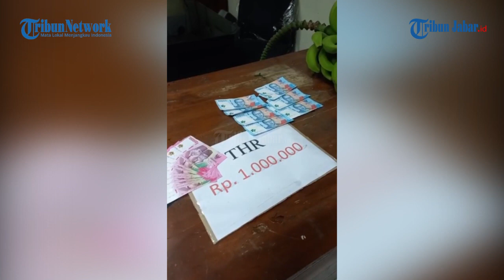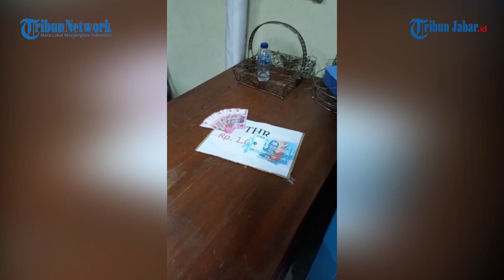MINTA DUIT THR KE PENGUSAHA, BNN TASIK DIKIRIMI PISANG MENTAH DAN DUIT MAINAN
KIRIMAN PISANG UNTUK BNN TASIK

TRIBUNJABAR.ID - BNN Kota Tasikmalaya, mengeluarkan surat yang isinya meminta THR ke P.O Budiman Tasikmalaya.

Surat itu kemudian dicabut setelah viral.
Pengakuan kemudian disampaikan Kepala BNN Kota Tasikmalaya, Iwan Kurniawan Hasyim.

"Itu mungkin suatu kesalahan dari kami. Saya pimpinannya, hal itu tidak boleh terjadi. Saya berpikir sebenarnya hanya untuk anggota saja, tapi surat itu sudah dicabut," kata Iwan, Selasa (11/4/2023).

Iwan mengatakan, tujuan awal dikeluarkannya surat itu, hanya ingin memberi tambahan bantuan Lebaran untuk anggotanya.

"Tujuannya untuk memberi tambahan buat anggota dalam bentuk barang sembako. Mohon maaf, ini salah dan kesalahan saya. Untuk dimaklumi, saya tidak menyadari jadi seperti ini," ujar Iwan.

Sebelumnya beredar foto surat permintaan THR dari BNN Kota Tasikmalaya, ke PO Budiman.

Surat bertanggal 10 April 2023 itu ditandatangani Kepala BNN Kota Tasikmalaya, Iwan Kurniawan Hasyim.

Isi surat itu ditujukan kepada Direktur PO Budiman Tasikmalaya bercap dan bertandatangan resmi Kepala BNN Kota Tasikmalaya.

"Kami segenap keluarga besar Badan Narkotika Nasional Kota Tasikmalaya Mohon Partisipasi dan Apresiasi Bapak/Ibu/Saudara untuk membantu berupa THR maupun Paket Lebaran untuk 28 (dua puluh delapan) anggota di lingkungan BNN Tasikmalaya," tertulis dalam surat itu.

Humas PO Budiman Tasikmalaya, Lujen, mengatakan, sudah mengetahui adanya surat itu, tapi belum sempat menerima secara langsung.(*)

Laporan: Firman Suryaman | Editor: Mega Nugraha | Video Editor: Edwin TK